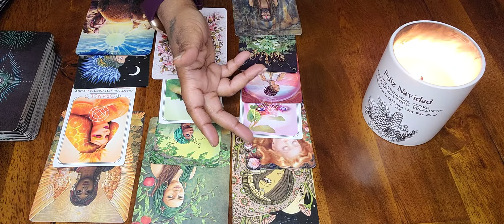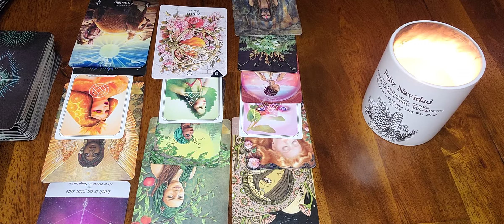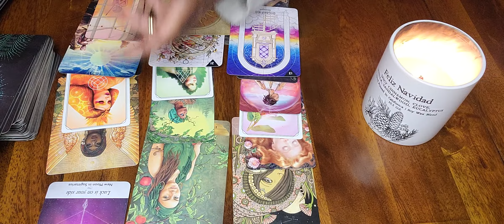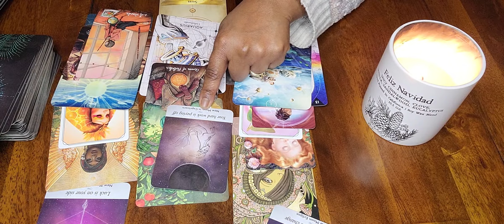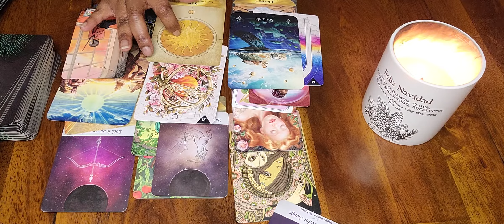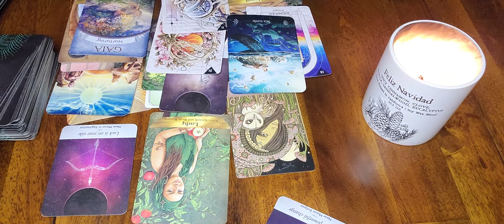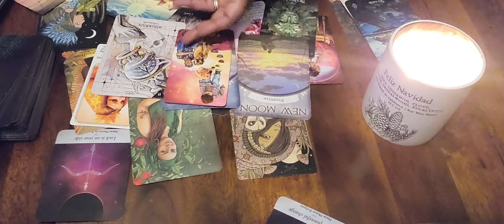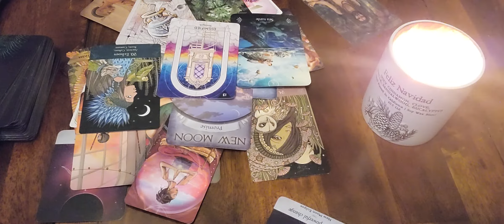Dark/New Moon Solar Eclipse in Sag Oracle and Tarot ~PART 2